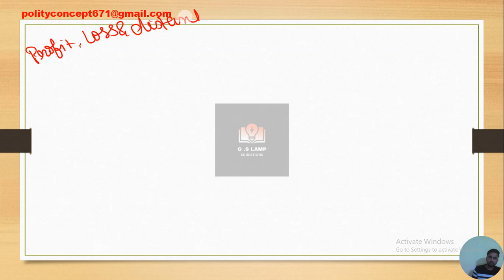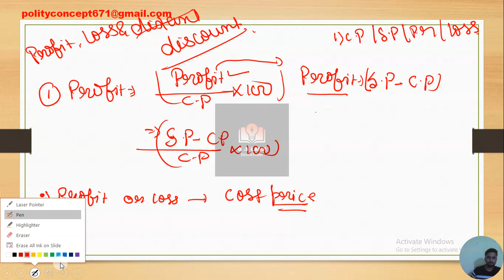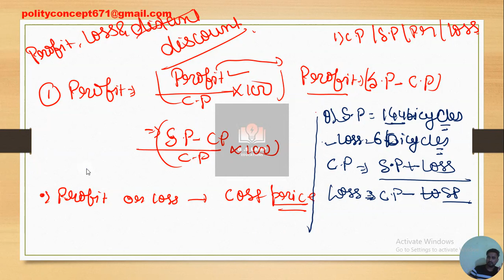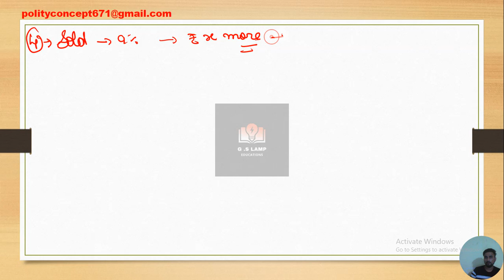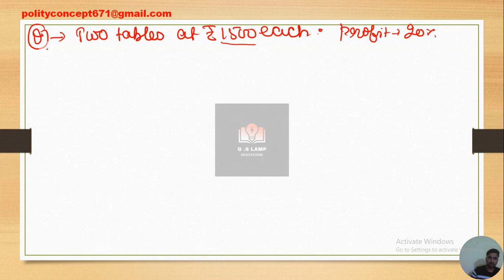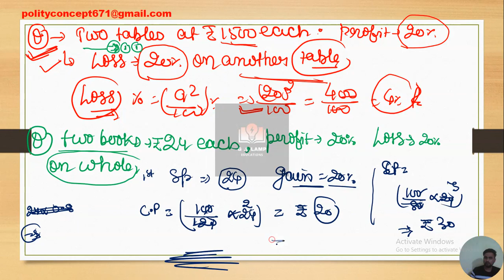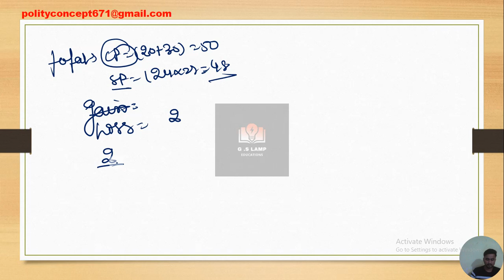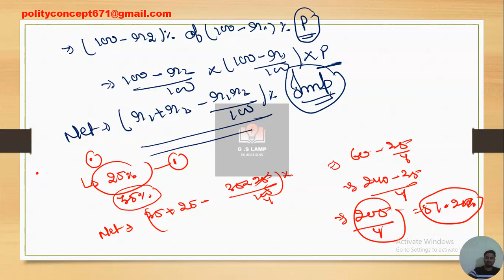LECTURE-5 CSAT UPSC | PREVIOUS YEAR QUESTIONS | Reasoning AND math Syllabus | G.S LAMP EDUCATION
Pattern to Preparation Strategy -  Know About UPSC CSAT Exam

Test series for upsc state psc